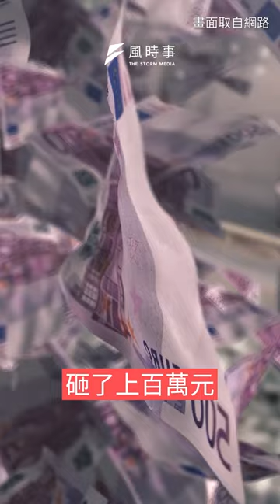丁特「紫布事件」開庭！遊戲橘子：絕無虧待台灣消費者｜風時事｜風傳媒